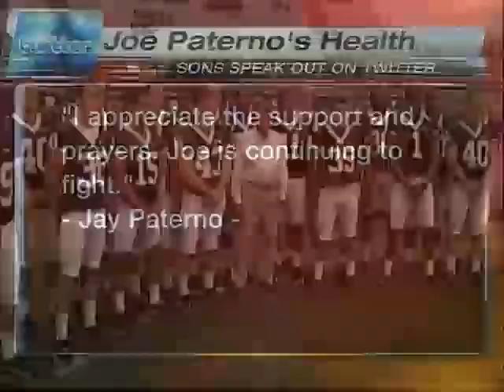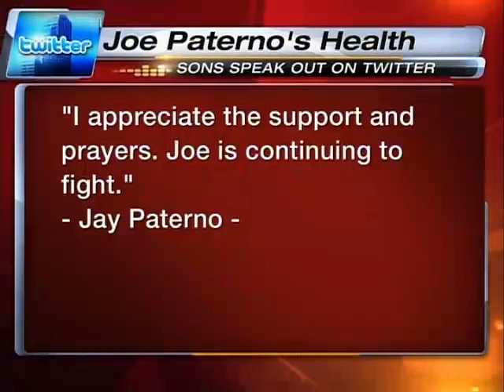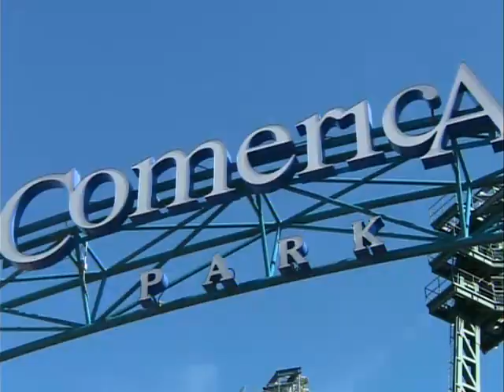Katrina Hancock - Sports Reporter